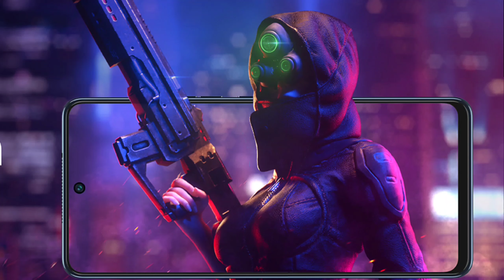TECHNO CAMON 19 PRO 5G Smartphone Review l Price in india l Mid Range Smartphone | AS techunboxing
follow mi instagram & facebook

MY PRUODUCTES SHALLING ONLINE AT AMAZON
.BOAT HEDPHONES.